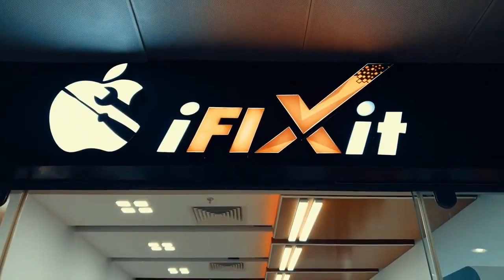iFixit | Apple Service Center waiting for you